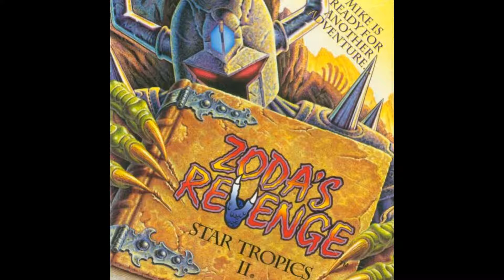Zoda's Revenge: StarTropics 2 ~ Oxford Wonder World ~ OST